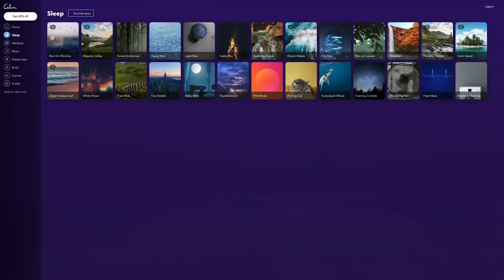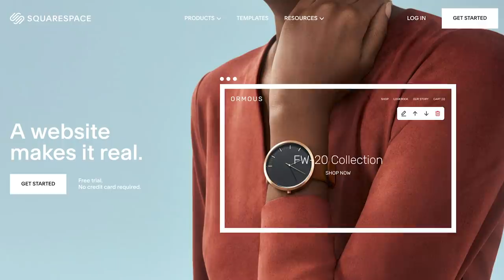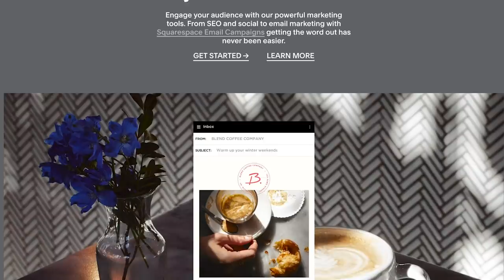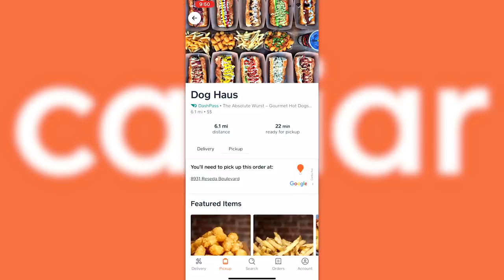John Green Reveals His Biggest Regrets, Quarantine Anxiety, How Fame Changed Him &... Ep. 43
Special thanks to CALM , Squarespace , CAVIAR - Download App & Use Code ‘PHIL’, & VESSI & use code ‘DEFRANCO’ for sponsoring!
00:00 - START
01:47 - Hank Green is My Boss
04:30 - Reflecting on Ze Frank’s “The Show”
06:32 - Why bigger communities become more disconnected
08:39 - Success is a Drug
11:20 - Rich or Famous?
11:39 - BUY JOHN’S BOOK!
17:58 - What was your childhood like?
21:44 - Can Parents Still Grow?
24:37 - How has 2020 impacted your life?
28:23 - Feeling hopeful during a pandemic
31:48 - I would do anything to take away the pain from my kids...
35:47 - What is the secret to your success?
41:28 - What is something your parents taught you that you now know is wrong?
45:21 - What’s your biggest regret?
47:38 - When do the Green kids get social media?
49:41 - If we went to high school together would we have been friends?
52:27 - Describe the first that your perspective has changed significantly on something
56:36 - Did Hank come to you when he wanted to start writing?
1:03:38 - What’s your greatest fear about getting older?
1:05:38 - How do you deal with conflict?
1:20:50 - John’s questions for Phil
1:28:22 - How Phil’s 14 years on YT changed him
1:34:32 - Goodbyes
Edited by:
William Crespo

Production Team: Luke Manning